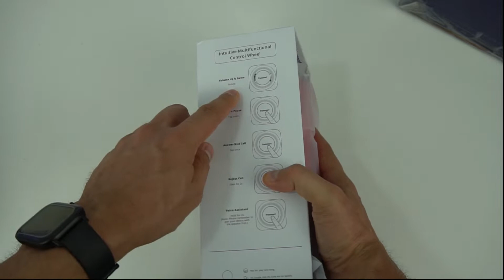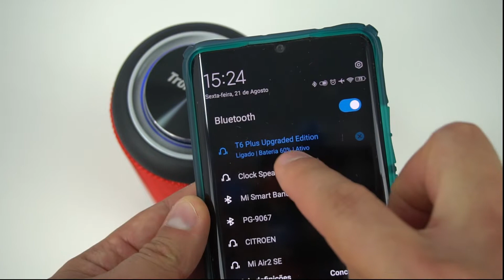Tronsmart T6 Plus Upgraded Edition - Unboxing / Análise em Português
Tronsmart T6 Plus - Upgraded Edition - Coluna de com som 360, 40w de potência e certificação IPX6.

Link para compra: Red GKBTS18 50.6€ Es stock
(Envio de Espanha)
Link para compra: Black GKBTS18 50.6€ Es stock
(Envio de Espanha)

Queres comprar os produtos que testo no meu canal, entra neste Grupo

👉 Envio sem taxas de Alfândega  por: Priority Direct Mail ou EU Priority Line

- Alguns boas opções aqui, envio de Espanha:
Redmi 9a
Redmi 9
Redmi Note 9
Redmi Note 9s - 4/64GB
Redmi Note 9s - 6/128GB
Redmi Note 9 Pro - 6/64GB
Redmi Note 9 Pro - 6/128GB
Mi 10 Lite - 6/64GB
MI 10 Lite - 6/128GB
MI Note 10 Lite - 6/64GB
Mi Note 10 Lite - 6/128GB
Pocophone F2 Pro - 6/128GB
MI 10 - 8/128GB
Mi 10 Pro - 8/256GB